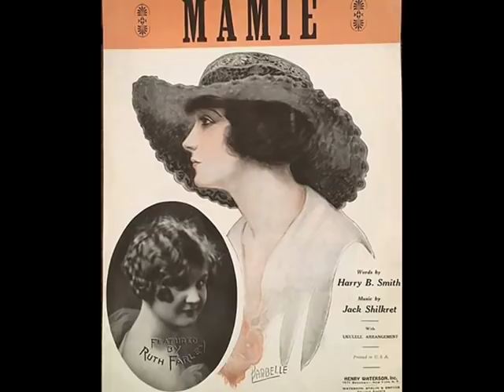Roaring 1920s: Jan Garber & His Orch. - Mamie, 1925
Jan Garber & His Orchestra - Mamie, Fox-Trot (Harry B. Smith – Jack Shilkret) with Vocal refrain, Victor 1925 (USA)

NOTE: Jan GARBER (born 1894 Indianapolis, Indiana – died 1977 in Shreveport, Louisiana) -   American violinist and dance bandleader, Jan Garber started his own dance band (a quartet) in 1918 and played violin in it.  He formed the Garber-Davis Orchestra in Atlanta with pianist Milton Davis from 1921-24 and after parting with Davis he formed his own band playing mostly the “hot” dance music and recording for Victor. In 1927 he moved the band to Chicago and met Canadian bandleader and saxophonist Freddie Large. He took over Large's band, playing violin as leader, and played in Chicago and the midwest. While performing at the Trianon he received national attention when the shows were broadcast live over radio. An announcer called Garber "The Idol of the Airwaves”. The 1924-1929 period of Garber’s band’s  activity is considered by Jazz Age connoisseurs as his heyday. Garber was hit hard by the Great Depression, yet unlike many American dance band leaders he managed to recreate his orchestra  into a big band in the 1930s and started to play mostly the “sweet” dance music, continuing to cut many successful discs for Victor. During World War II, Garber began playing swing jazz, his arranger during this time was Gray Rains and his vocalist was Liz Tilton. He returned to "sweet" music after the war, continuing to lead ensembles until 1971.
“Mamie” belongs to Garber’s “hot” recordings from his best period.